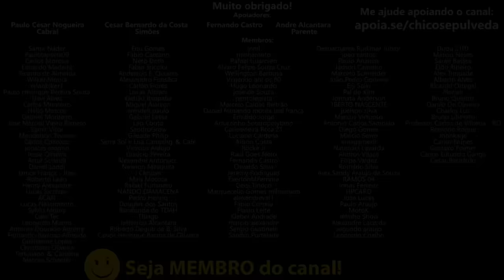Bajaj Dominar 250 contra Honda CB300F e Yamaha FZ25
🔹Faça uma doação em Bitcoin ou Ethereum:
BTC: bc1ql5esj3ctne5gv9mqg54j4gsns280fpu3jfxqjm
ETH: 0x16be8dc1D7f74c1CB2AA2e02089EA5f5fd168bc3